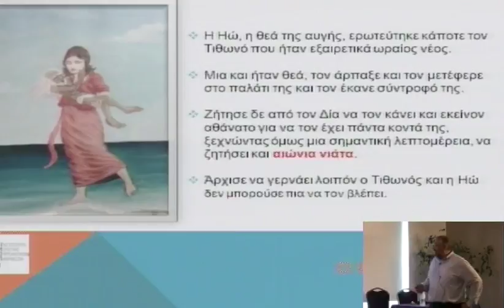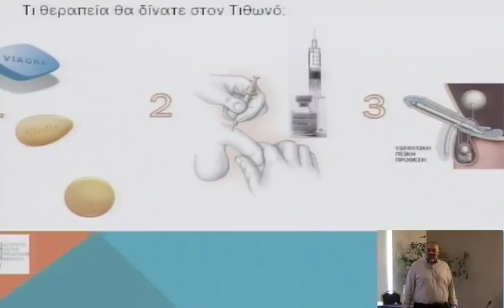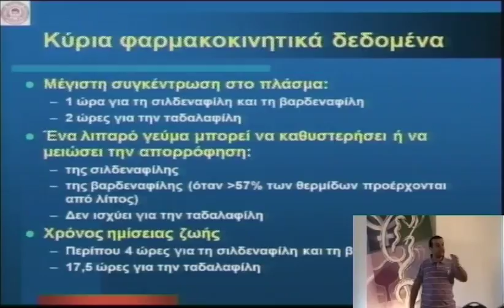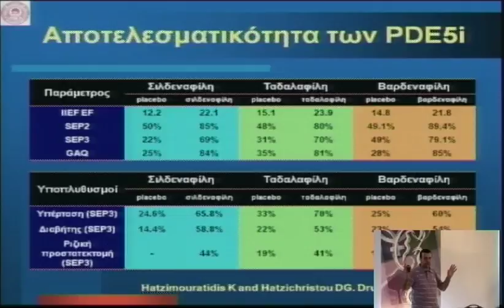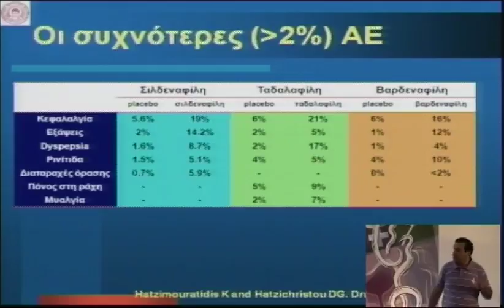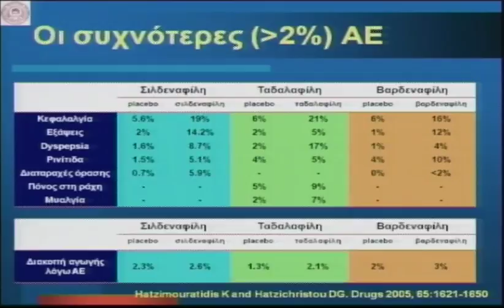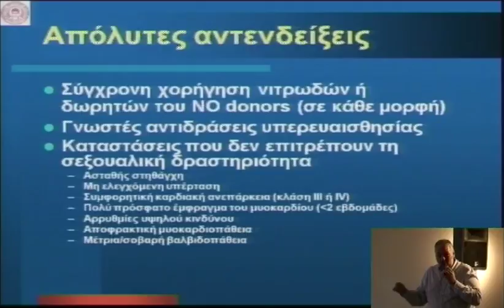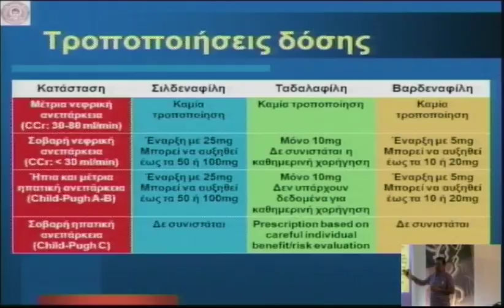4o diadr friday 19 1